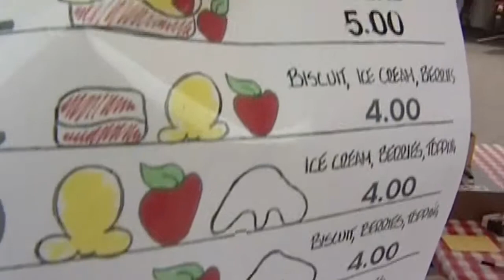Workers and the Heat